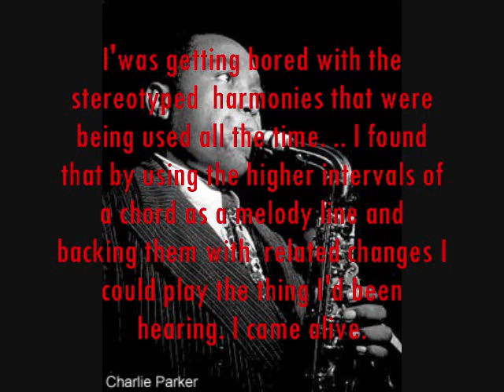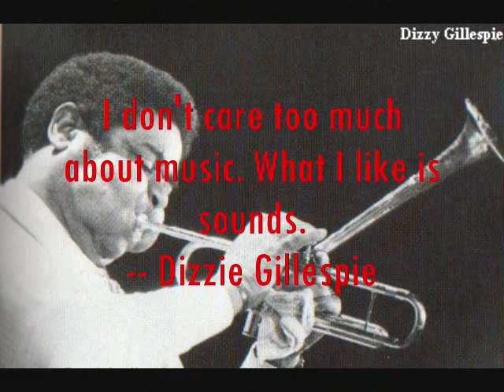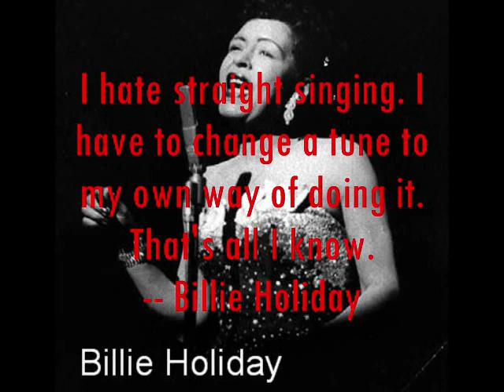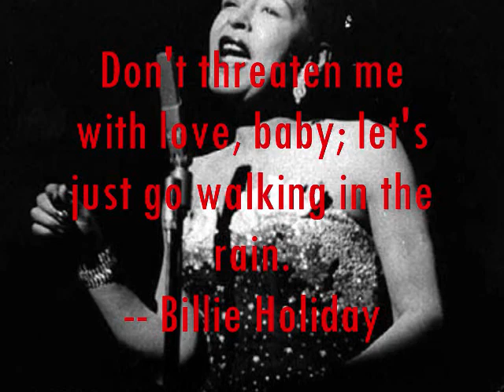DIGI HENDRIX3000 Sunday Haze dusty samples and chops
a melody i came up with one day when  i was listening to some old jazz records that i had gotten from an antique shop. i just thought id share it with everyone!! hope yall enjoy!! this was probably my third beat ever so please dont judge me production wise..just enjoy the video and if you like the beat thanks. if not thats cool!! thanks for watching regardless :)

buddy bolden charlie parker ella fitzgerald chick webb john coltrane
dizzy gillespie duke ellington freddie hubbard jelly roll morton miles daveis
louis armstrong frank sinatra art tatum cecil taylor louis armstrong
benny goodman billie holiday black history